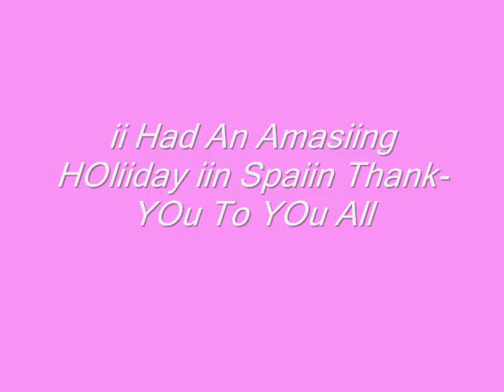Spaiin 2009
Que Du BOn